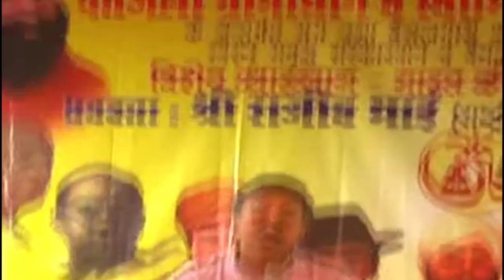भारत स्वाभिमान आंदोलन के दौरान | Sariyaa | Rajiv Dixit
lecture at Sariyaa.

00:00 - राजुपायी का घर जल्द ही बनाया जाएगा
00:24 - भारत के स्वाभिमान पर राजूपेयी का भाषण
02:44 - स्वास्थ्य और विकास के लिए भारतीय प्रधानमंत्री नरेंद्र मोदी का दृष्टिकोण
05:38 - भारत का स्वास्थ्य संकट 70 करोड़ बीमार, 8090 मिलियन बच्चे बीमार
09:15 - भारत में बीमार लोगों के इलाज के लिए पैसे की कमी
11:31 - बीमार लोगों के निजी इलाज से पैसे की बचत होती है
18:07 - बीमार, स्वस्थ, महामारी के इलाज के लिए हजारों रुपये
19:43 - मधुमेह के इलाज के लिए भीतरी नाक को बंद करना, सांस को बाहर निकालना
21:59 - मधुमेह नियंत्रण के चार सूत्र
23:20 - सरल औषधियों से शुगर मुक्त मधुमेह का उपचार
24:53 - शुगर फ्री आहार से मधुमेह का इलाज
28:48 - फलों की मिठास से रक्तचाप, कोलेस्ट्रॉल बढ़ता है
30:50 - मिठाई 4 घंटे में पच जाती है, कोलेस्ट्रॉल 103 बीमारियाँ पैदा करता है
33:04 - महाभाष्त्र भारत का सबसे बेईमान नेता, गुड़ फायदेमंद
35:22 - भोजन 4 घंटे में गुड़ बन जाता है
37:37 - गुड़ खाने से डायबिटीज का खतरा कम होता है
39:32 - भारत में चीनी का स्वास्थ्य पर प्रभाव
44:00 - सफेद पाउडर बीमारियों को कम करता है, किसानों की आय बढ़ाता है
44:45 - गरीब किसानों को चीनी, पैसा, सुरक्षा मिले
46:16 - भारत में गरीब किसानों के लिए चीनी भोजन
47:36 - मधुमेह का इलाज, उच्च रक्तचाप का इलाज
49:57 - मेथिका दाना उच्च रक्तचाप और हृदय रोग को ठीक करता है
53:37 - भीलपत्र हाई बीपी को ठीक करता है, देशी गायमूत्र कड़वे स्वाद से बचाता है
55:31 - निम्न रक्तचाप की दवाएँ
59:54 - गाय का घी नींद लाने में मदद करता है, लकवा कम करता है
01:04:39 - हल्दी गर्दन के रोगों को ठीक करती है
01:05:48 - गर्दन और छाती से जुड़ी कुछ बीमारियाँ
01:10:12 - मूली का रस पेट की बीमारियों को ठीक करता है
01:11:07 - हर सिंघार, तुलसी पत्ता, गिलोय, चूना मठरवाला
01:15:14 - अच्छे स्वास्थ्य के लिए गेहूं के आटे में चूना मिलाएं
01:18:02 - चूना खाने के फायदे स्वस्थ बच्चा, बुद्धिमान बच्चा
01:20:48 - इमली, करेला, केसर, इलाइची, नींबू, केजावा न खाएं
01:25:47 - प्रधानमंत्रियों का विदेशी महिलाओं द्वारा साझा ख़र्च
01:27:20 - आदर्श हाउसिंग सोसायटी की गलतियाँ, विदेशियों को जमीन की बिक्री, अकाल, जीप घोटाला
01:31:38 - 64 साल में चुराए गए 340 करोड़ रुपए, विदेशी बैंकों में जमा किए गए
01:33:26 - रिश्वत लेने वाले राजनेताओं को कड़ी सजा दी जानी चाहिए
01:34:08 - राजनेताओं द्वारा एकत्र किया गया धन भारत वापस लाया जा सकता है
01:37:52 - प्रधानमंत्री नरेंद्र मोदी सुप्रीम कोर्ट ने राजनीति में पैसा कमाया
01:39:28 - संसा पर स्वामी के भाषण के अंश
01:42:50 - स्वामी रामदेव समयसी 2014 चुनाव में बीजेपी का समर्थन करेंगे
01:46:04 - भारत में हर परिवार को 100 किलोग्राम सोना मिलता है
01:47:31 - गोबर, गांवों के लिए गैस
01:48:08 - गेहूं नहीं खाते, भारत के गांवों ने बनाना शुरू कर दिया